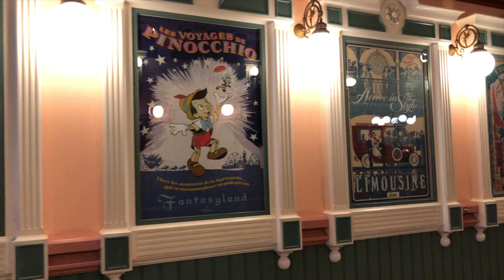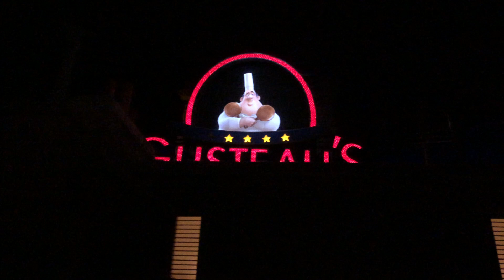✈︎ Vlog - Le parc pour nous tout seul ?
Hello tous le monde, je vous retrouve aujourd'hui pour un vlog lors de mon deuxième jour à Disneyland .

J'espère que ce vlog vous plaira, si c'est le cas n'oubliez pas de vous abonnez à ma chaîne et d'activer les notifications en cliquant sur la cloche juste au dessus pour voir toutes mes vidéos. Mais aussi de le liker et de partager à fond !

CE QUE JE PORTE :

TENUE N°1 :

Haut: Mango
Jeans : Zara
Chaussures : Primark
Blouson : Perfecto en cuir Mango
Écharpe : Zara
Vernis : "Sole Mate" de chez Essie
Mes boucles d'oreilles: Trésor bijoux

Cheyenne.